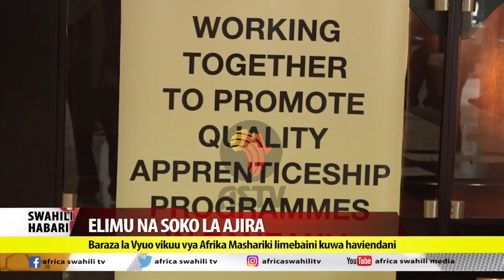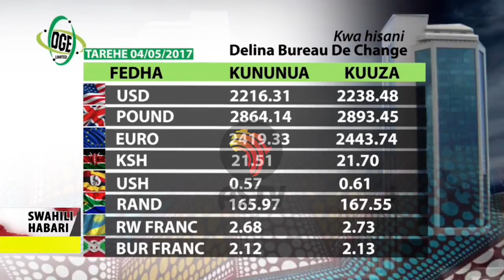Swahili Habari 04 May 2017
Africa Swahili TV and Africa Swahili Fm.